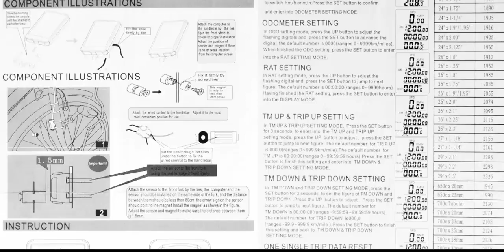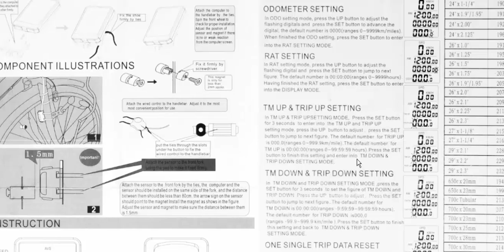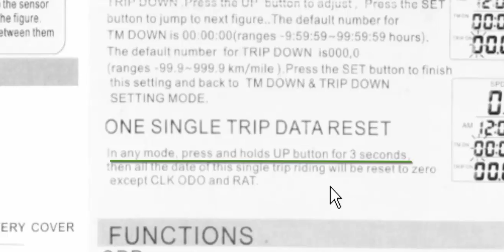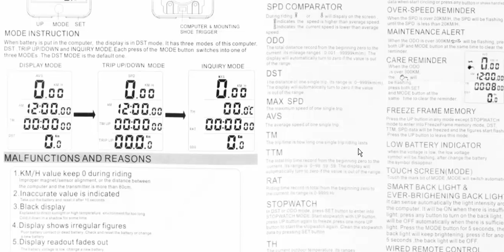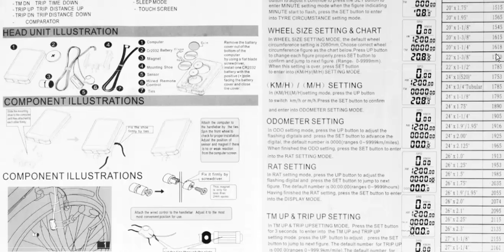Велокомпьютер SD-576A details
Разъяснение некоторых функций устройства - выбор отрезка дистанции/времени для отслеживания, фиксация и сохранение результатов, сброс данных отд. поездки